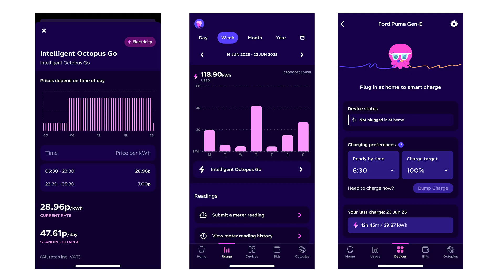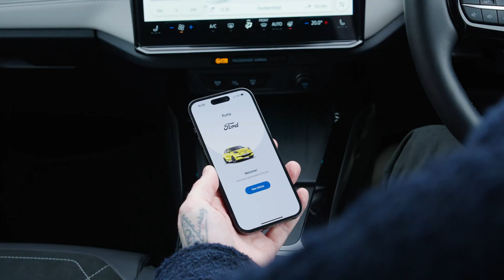Ford’s EV Power Promise: Busting 4 Big Myths About Going Electric | Ford UK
Still unsure about switching from petrol or diesel to electric? You're not alone, and here at Ford, we get it. That’s why we created the Ford Power Promise to make going electric easier, smarter, and more affordable than ever.

In this video, Autotrader debunk 4 of the most common myths about owning an electric vehicle (EV). From home charging fears to public charger anxiety, we're showing you how we're helping customers overcome them.

🚘 What you'll learn:
- How EV running costs compare to petrol/diesel
- What we offer with free home charging & installation
- Why public charging is easier than you think
- How range, reliability, and cost of EVs stack up in 2025

🔋 Plus, find out how to get up to 10,000 miles of charging credit, a 5-year service plan, and an 8-year battery warranty when you go electric with Ford.

👉 Ready to bust some EV myths? Hit play and see why now is the time to make the switch.

FOLLOW US